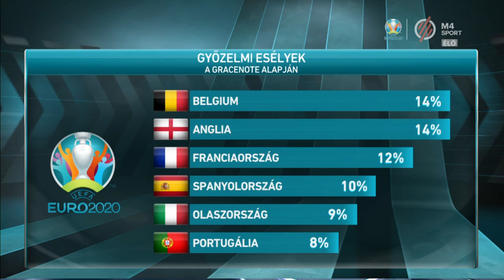Valóban a belgák az Eb nagy esélyesei? | M4 Sport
A Gracenote vállalat számításai szerint Belgium az Európa-bajnokság legnagyobb esélyese. Mohay Bence a Góóól! 2 című műsorunkban erről kérdezte szakértőinket.